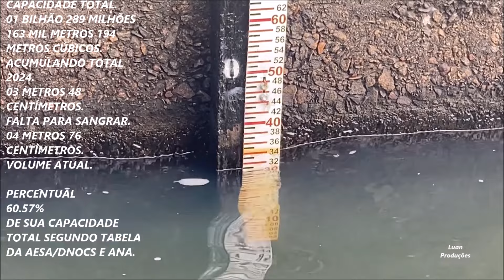Rio turbina de Coremas PB 17/05/2024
Oi, eu sou Luan Produções e sejam bem-vindos a mais um vídeo do canal!!